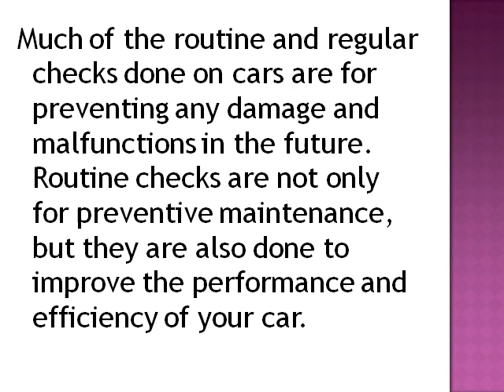Car Service Types and Requirements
From routine diagnosis to replacement of any major or minor part, Ipswich Car Service delivers the best possible services ever.